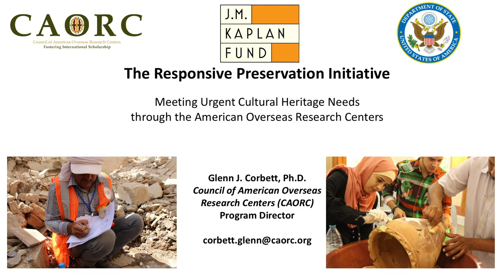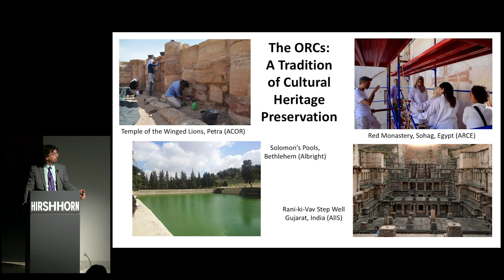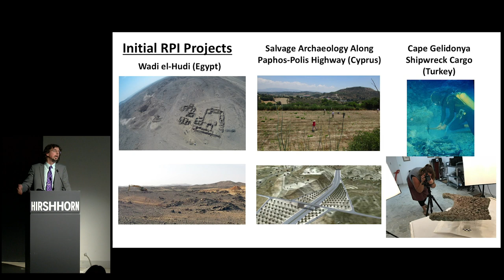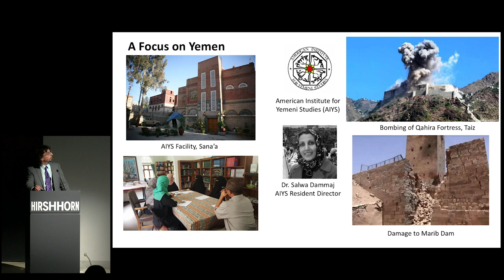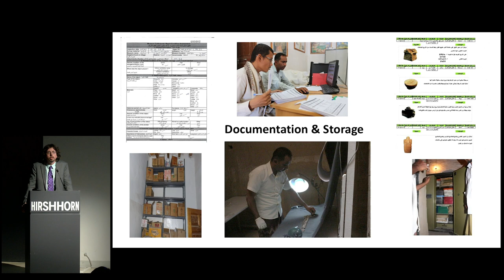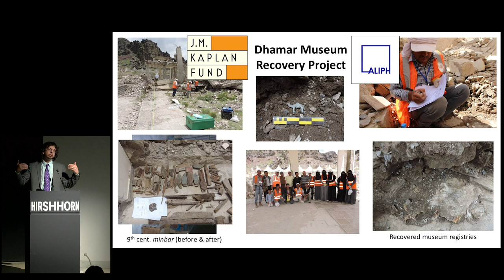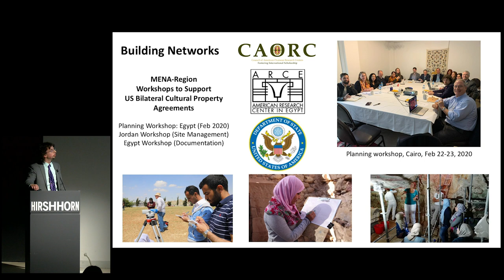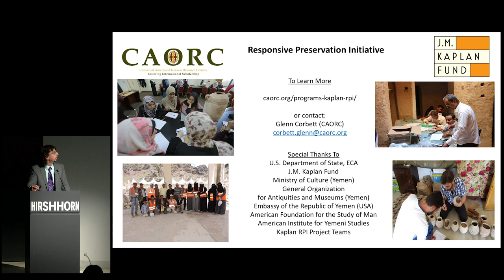Glenn Corbett | The Responsive Preservation Initiative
On February 28, 2020, the Smithsonian Institution hosted the symposium, “Current Approaches to the Conservation of Conflict-Affected Heritage.” This conference brought together panelists who have addressed conflict-affected heritage through collaborative interventions, developing on-the-ground responses, or conducting much needed basic scientific studies. It was organized by the Smithsonian Cultural Rescue Initiative, the Smithsonian’s Museum Conservation Institute, and the International Council of Museum Disaster Resilient Museum Committee and supported by the Andrew W. Mellon Foundation.

Session 1: International Heritage Needs and Responses During and After Conflict

The Responsive Preservation Initiative: Meeting Urgent Cultural Heritage Needs through the American Overseas Research Centers
Glenn Corbett, Council of American Overseas Research Centers (CAORC)

Glenn Corbett is Program Director for the Council of American Overseas Research Centers (CAORC) in Washington, DC. At CAORC, he is responsible for overseeing, administering, and developing CAORC programs, including CAORC’s responsive preservation initiatives that aim to preserve threatened cultural heritage sites around the Middle East, North Africa, and the Mediterranean, and CAORC’s initiative to create faculty programming for U.S. community colleges.

Before coming to CAORC, Dr. Corbett served as Associate Director at CAORC’s member center in Jordan, the American Center of Oriental Research (ACOR). While at ACOR, he directed the institute’s award-winning Temple of the Winged Lions Cultural Resource Management (TWLCRM) Initiative in Petra and initiated a new archival project to digitally preserve and make available thousands of photographs of Jordan’s threatened natural and historic sites. He received his Ph.D. in Near Eastern Archaeology from the University of Chicago, where his research focused on the epigraphic and archaeological remains of pre-Islamic Arabia.